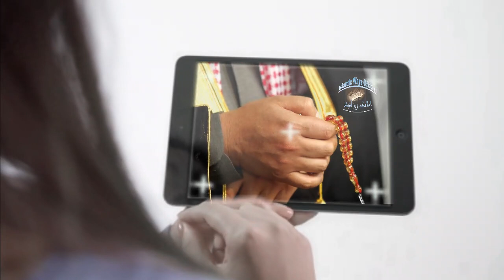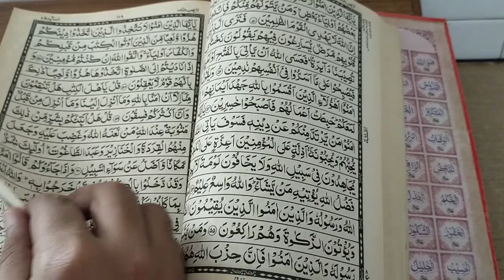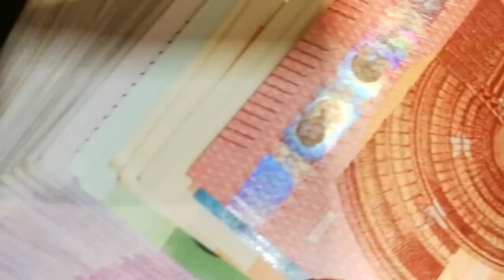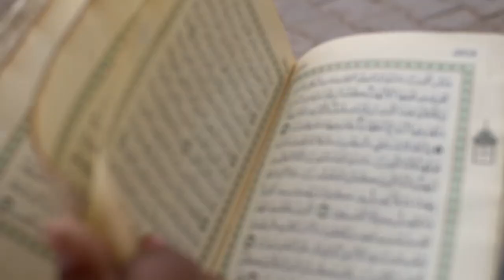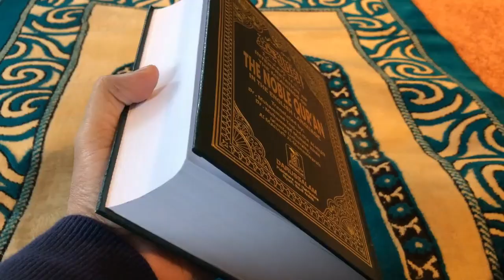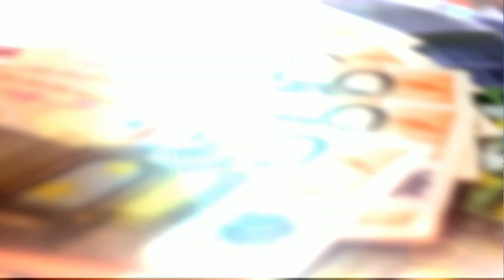Muharram ul Haram Special Powerful Azmoda wazifa for rizq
Aslam o Alaikum ! today I am sharing Muharram ul Haram Special Powerful Azmoda wazifa for rizq